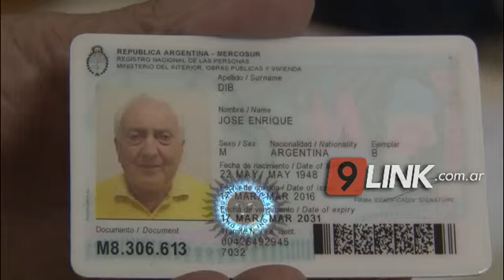C9 - RESISTENCIA - DECISIÓN 2019: EL PAÍS ELIGE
JOSÉ DIB VOTÓ  EN LAS ESCUELA Nº 26
precandidato Dip. nacional de Consenso Federal - que propone a la PRESIDENCIA A ROBERTO LAVAGNA - VIE MANUEL URTUBEY  habló sobre la inicio de la jornada electoral que comienza con la expectativa de una  normal y participativas PASO
JOSÉ ENRIQUE DIB - PRECANDIDATO DIPUTADO NACIONAL - CONSENSO FEDERAL